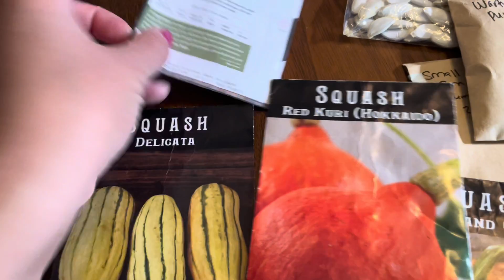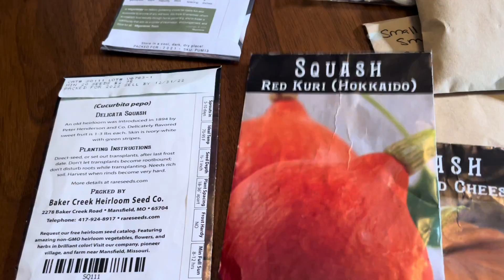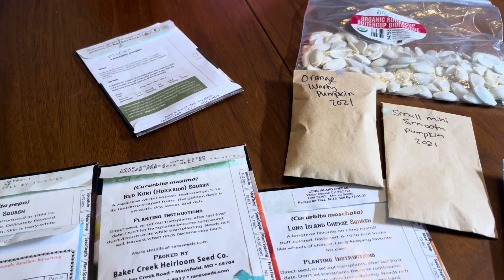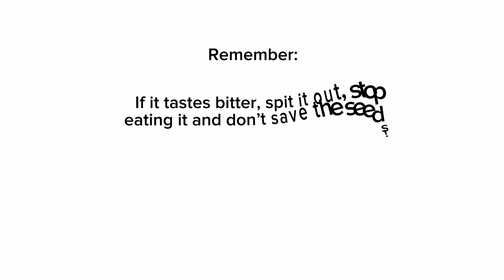Avoid Toxic Squash Syndrome | Cucurbitacin Poisoning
In this video, I talk about toxic squash syndrome: what it is, and what you can do to prevent it!